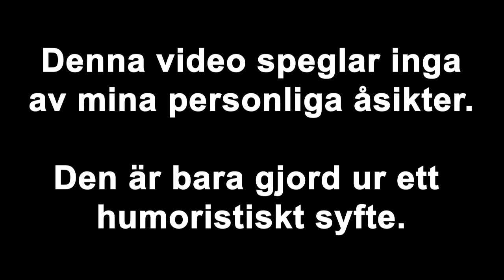RENA MORDHOT BLAND PARTILEDARNA (PARTILEDARDEBATT PARODI/YTP)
Partiledardebatt från 2016 men i en väldigt omklippt version. Alltså en s.k. YTP eller parodi. Allt cred till SVT för materialet men såklart även partiledarna som droppa bra kommentarer.